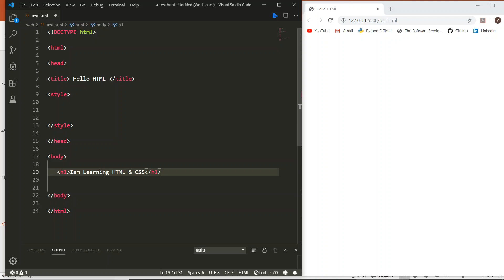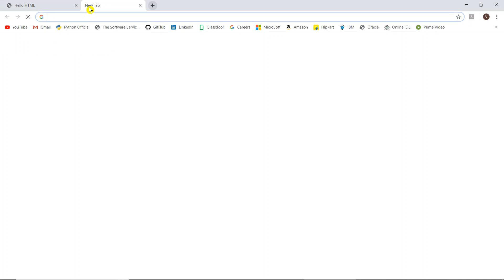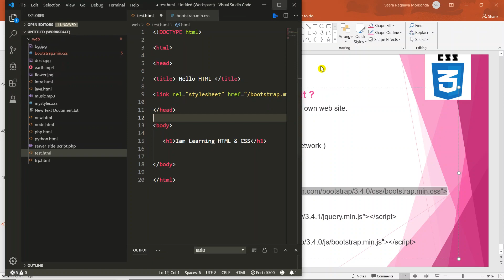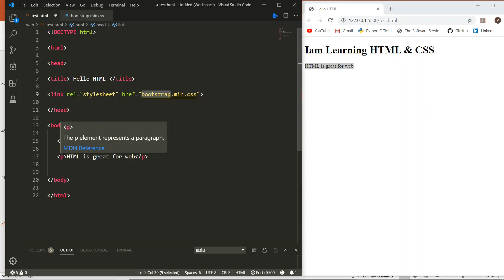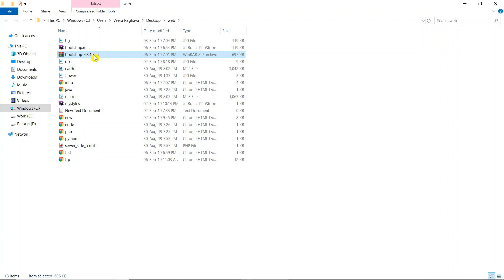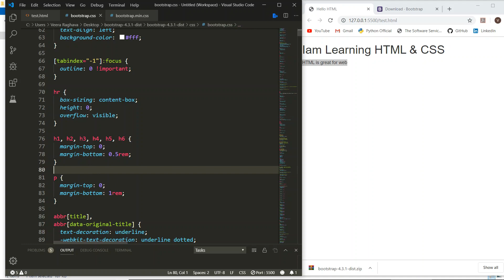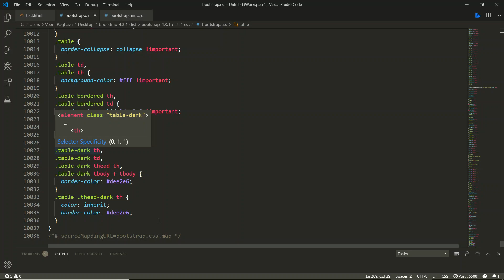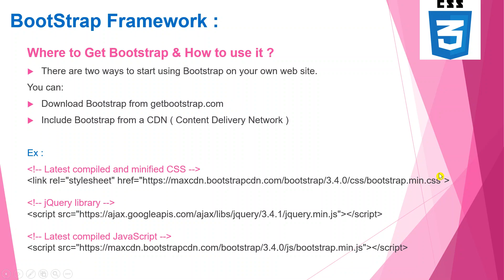36 How to Use BootStrap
Ready to transform your websites from basic to beautiful? This CSS3 tutorial series equips you with the skills to make your web pages visually stunning, interactive, and user-friendly. Whether you're a beginner web developer or looking to level up your CSS game, we've got you covered!